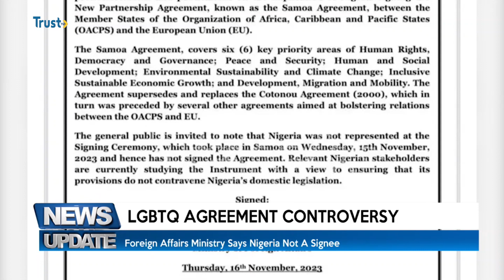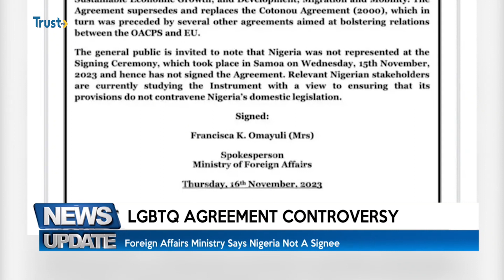LGBTQ Agreement Controversy: Foreign Affairs Ministry Says Nigeria Not A Signee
The Federal Government of Nigeria, through the Office of the Ministry of Foreign Affairs, has debunked claims that Nigeria has signed the “Samoa Agreement,” believed to tolerate and protect the rights of homosexuals, transgenders, and other unconventional sexual behaviours.